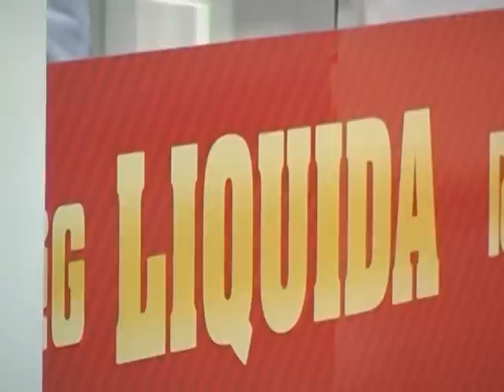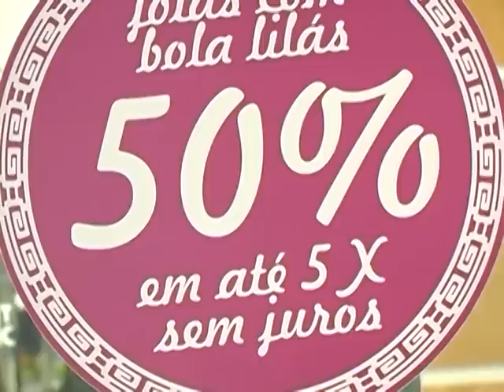Clientes estão aproveitando a Maratona de Ofertas do Mogi Shopping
Confira os depoimentos de alguns frequentadores do centro de compras.